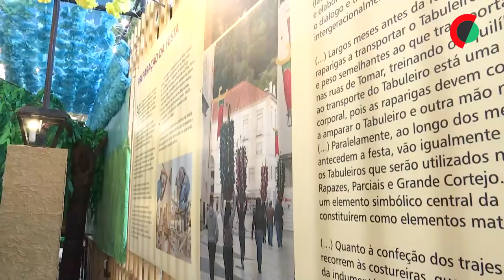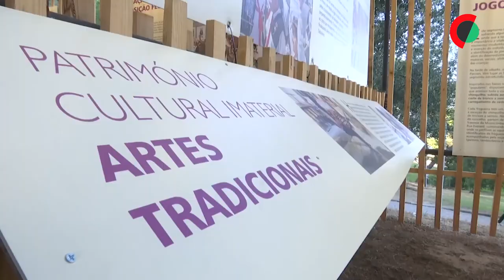Avante!: PCP considera que seria inconcebível não haver eleições em caso de chumbo do OE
O secretário-geral do PCP considerou que seria inconcebível não haver eleições se o Orçamento do Estado for chumbado, apesar de se manifestar convicto de que será aprovado, por haver “forças muito fortes que querem mais esta peça em andamento”.